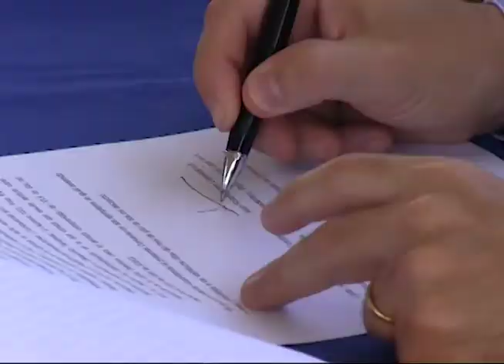FIRMA DE CONVENIO EN ATIQUIZAYA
En Atiquizaya la Cámara de Comercio de Israel en El Salvador está apoyando a los emprendedores del lugar.